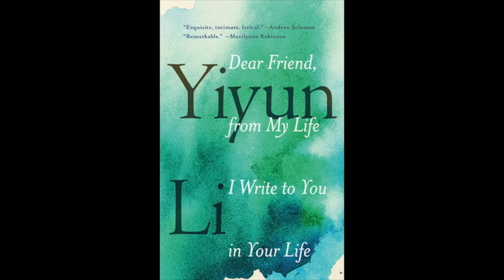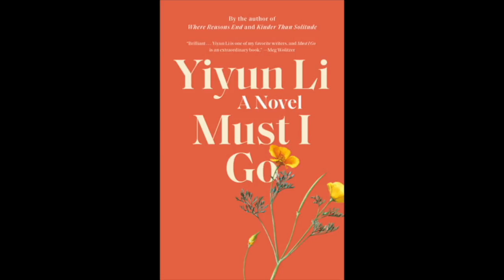Author Spotlight | Yiyun Li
Join Lucy as she shines a spotlight on the works of a single author. This month she looks at the novels of Yiyun Li.

Yiyun Li is a Chinese-born writer and professor in the United States. Her short stories and novels have won several awards, including the PEN/Hemingway Award and Guardian First Book Award for A Thousand Years of Good Prayers, and the 2020 PEN/Jean Stein Book Award for Where Reasons End.